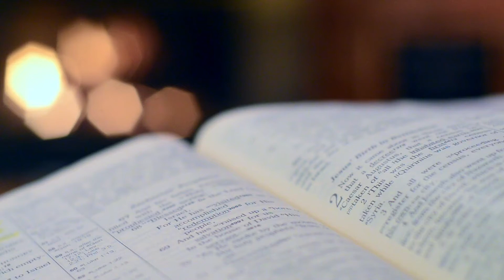XANTI! THONDD ZA | DEVACHEM UTOR | 30 JANUARY 2021